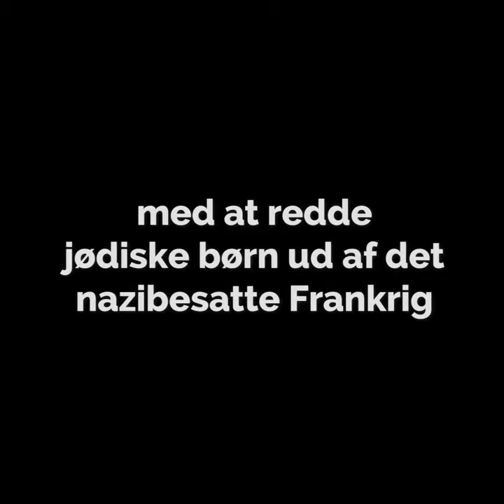Bogtrailer: DE GLEMTE BØRNS BOG af Kristin Harmel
DE GLEMTE BØRNS BOG er en gribende roman om en ung kvinde, der hjælper hundredvis af børn med at flygte fra nazisterne, baseret på en virkelig historie fra anden verdenskrig.